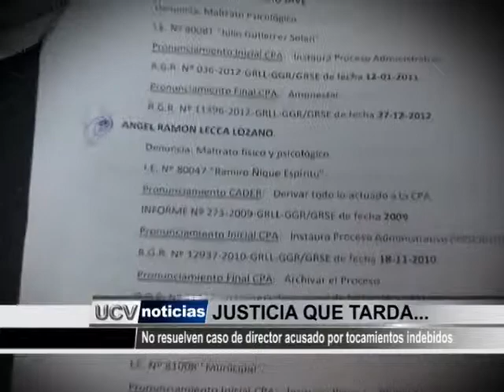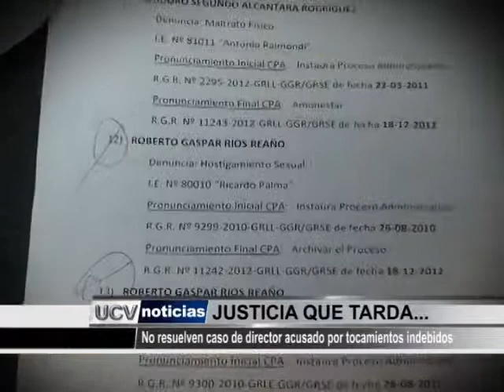DENUNCIA SIN RESOLVER